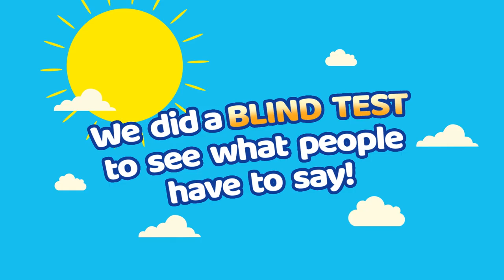Anong say nila sa thicker and creamier (vs. previous formulation) Angel Evap?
Watch the video and check out their reactions! 😉
Make that switch to Angel Evaporada! 👼🏻 Gawing Angelicious ang summer with the thicker & creamier partner ng inyong halo-halo at samalamig. Try it for yourself at the Angelicious Halo-Halo Truck!

ASC Ref. No.  C0166P041423A